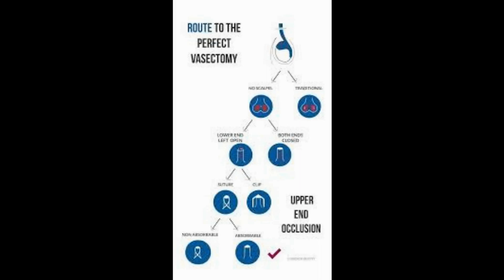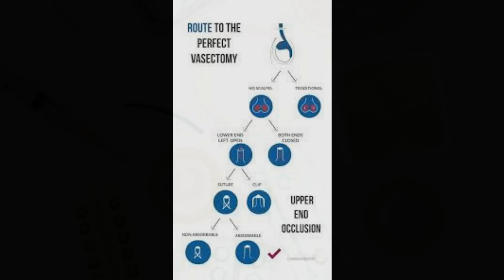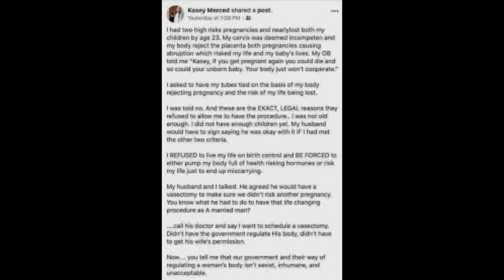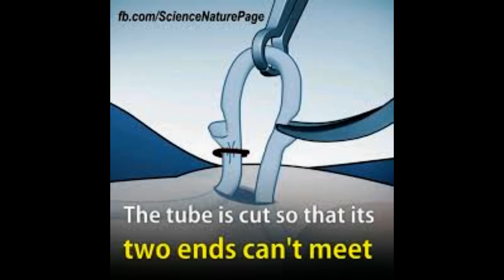Just make sure you don't forget! Vasectomies will become a thing of the past as scientists say cont